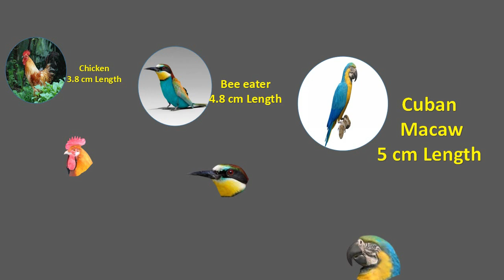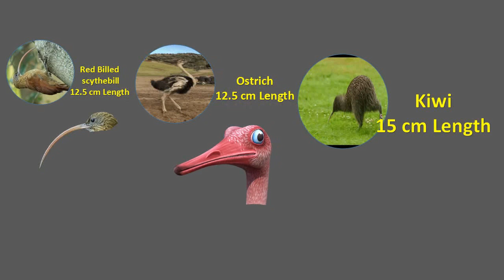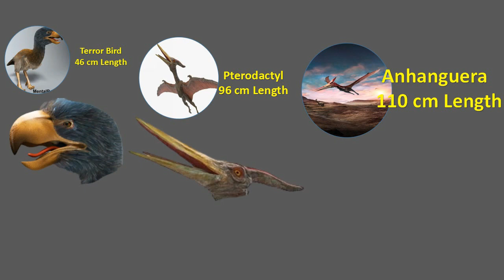Beak Size Comparison | Smallest to biggest birds beaks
Int this video showing beak size comparison